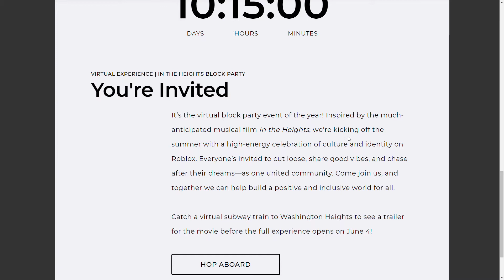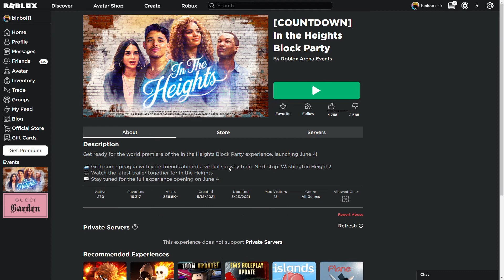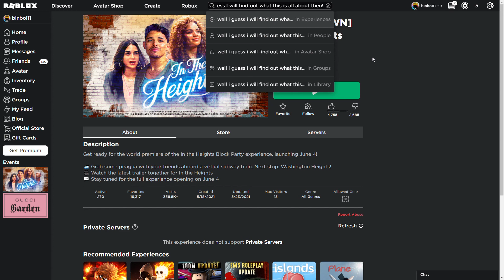Roblox did a fourth event? For a movie trailer??? / The "In The Heights Block Party" event...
A new Roblox event, FOUR in a row this week...